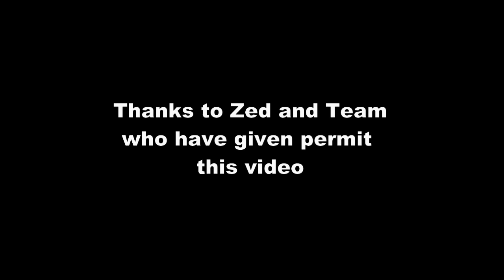Mengapa Erdogan dan interview ini membuat kamu terkejut?!?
Kemenangan President Erdogan erat kaitannya tentang KEBANGKITAN ISLAM,  mau tahu kisah lengkapnya?
Ini adalah video yang mengupas habis, bercerita tentang
Menit 1-10 : Sejarah Hijab, Adzan serta Erdogan dan Kebangkitan Islam
Menit 10-20: Partai partai baru di Turki
Menit 20-30: Turki kedepan dengan sistem Presidential
SANGAT MENARIK dan MENCERAHKAN... Share video ini sebanyak banyaknya! Terimakasih

Selamat datang di youtbe channel saya. Biasa dipanggil Kang Ros,   Ros, Kak Ros, Ros itu bahasa italia yang artinya Merah karena masih keliatan muda kali ya. Saya Indonesia yang telah tinggal di Turkey dan bercita cita berkeliling dunia. Di video ini saya merekam apa apa aktifitas saya baik di perusahaan, kampus dan keseharian.  Ada yang memberikan energy positif ada yang random..